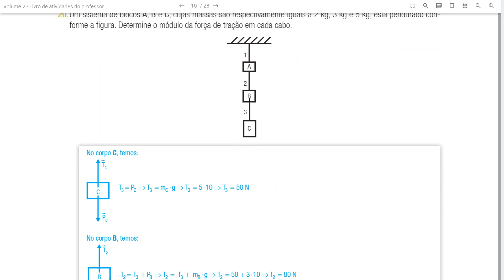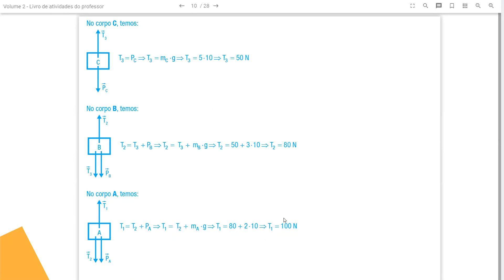Primeira Série EM - Física -Correção atividades FORÇA DE TRAÇÃO- parte 2